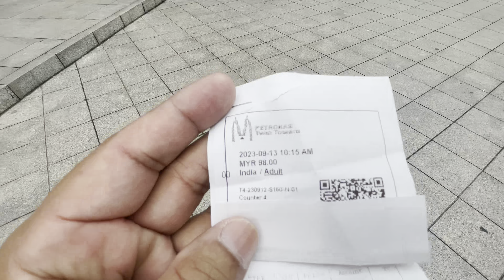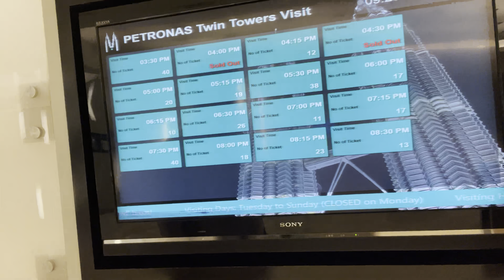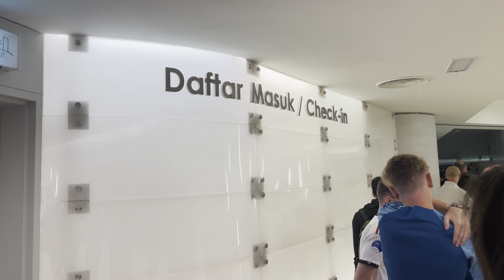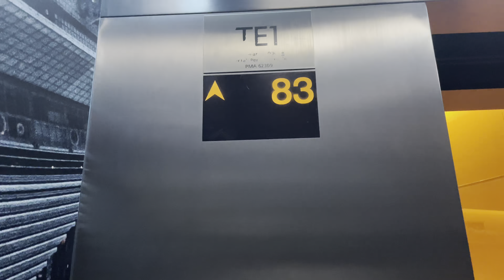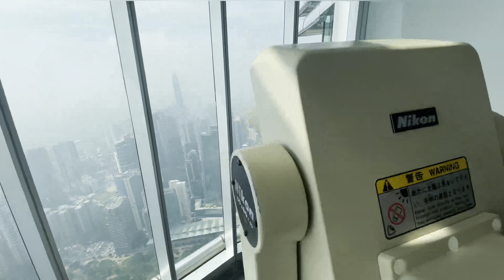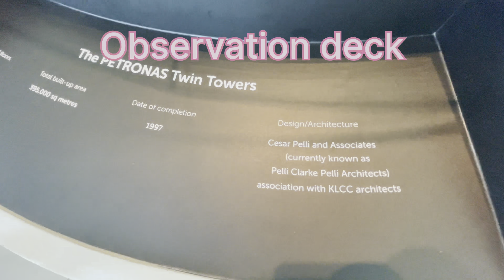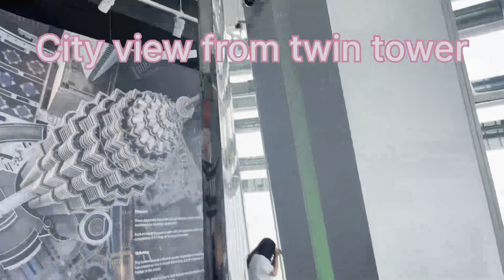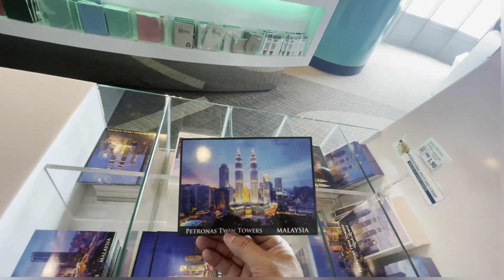Petronas twin tower the tallest skyscrapers first impressions of kualalampur Malaysia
Petronas twin towers the tallest double decker skyscrapers kualalampur Malaysia ​⁠double decker sky bridge world tallest twin towers most beautiful Klcc gallery first impression of kualalampur ​⁠@Muzahir2000 ​⁠@ArbaazVlogs ​⁠@AbdulMalikFareed ​⁠@ZubairRiazz